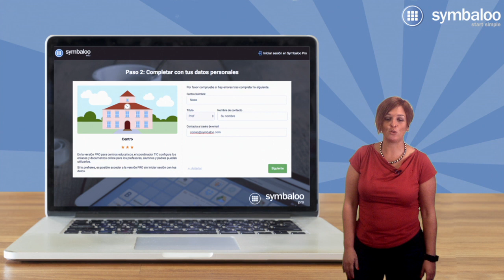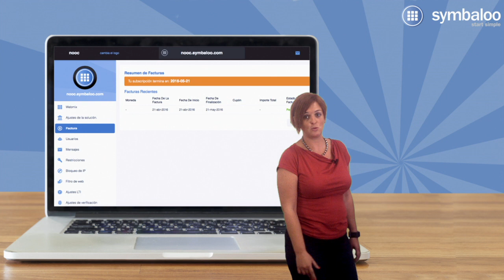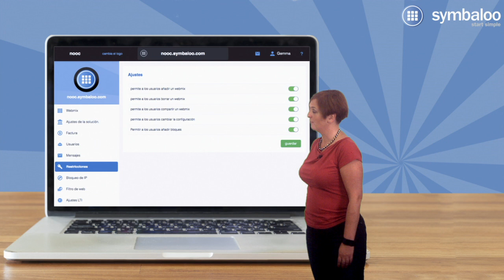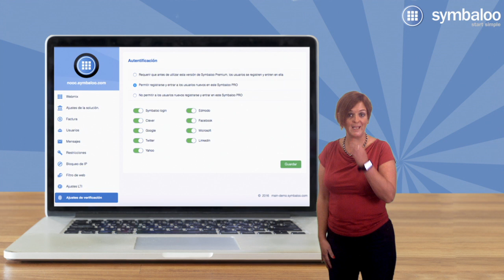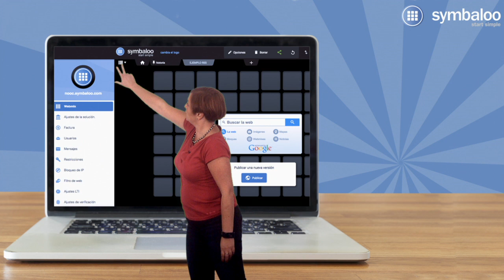Vídeo 1 - Cómo crear y configurar tu cuenta con Symbaloo EDU pro